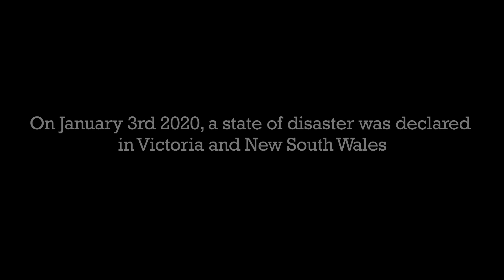A tribute to our Firefighters. Victoria and New south wales bushfires, 2020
After arrive back from a short holiday in New Zealand, I was deeply moved to come home and see the nation ablaze.
This video is not a political statement, or for self promotion in any way, it is purely to help raise awareness of how devastating the fires in Australia can be. A huge thank you to the volunteers, emergency services, and specifically the firefighters who has sacrificed so much.
Please help and doante to the fire authories! This can be done here:

Wicked Game (feat. Annaca)